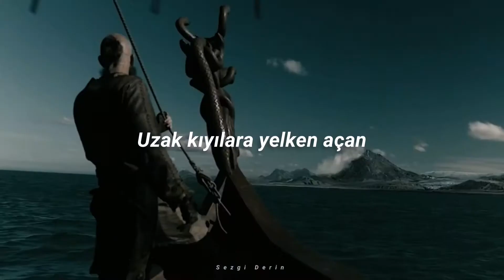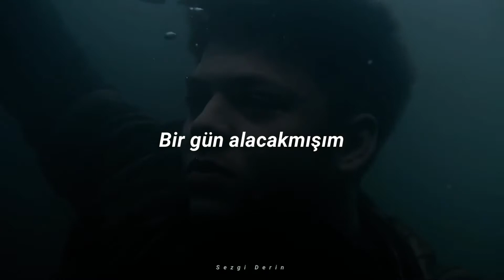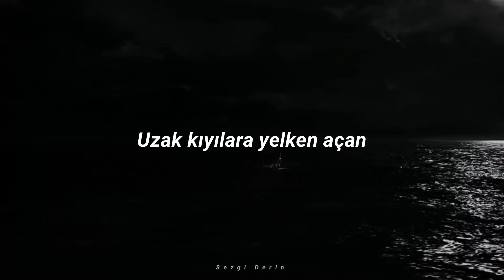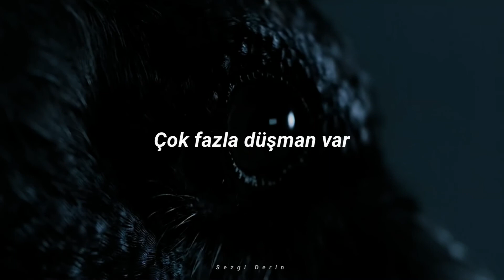Vikings - My Mother Told Me (Türkçe çeviri)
Lyrics:

Someday I would buy
Galleys with good oars
Sails to distant shores

Someday I would buy (buy)

Stand up on the prow
Noble barque I steer
(Steady) Steady course to the haven
Hew many foe-men
Hew many foe-men

Hew many foe-men

Hew
Hey
Hey
Hey
Hey
Hey
Hey

Someday